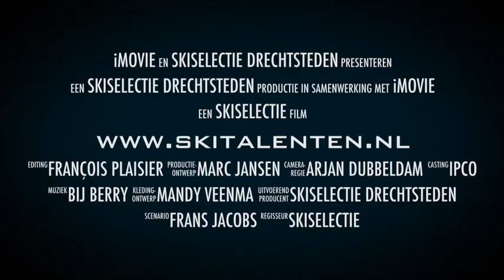Ski talenten trailer